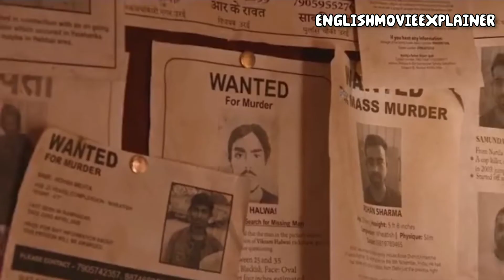The Poor Boy become a Rich Businessman against all the odds 😱😱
Movie:White Tiger